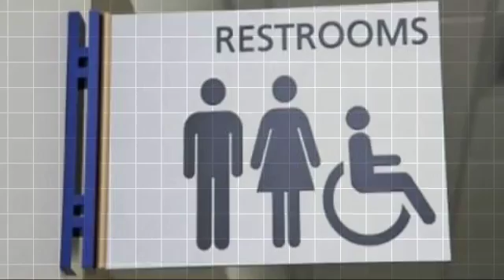Custom Built Signage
Signage plays a very significant role in establishing an innovative recognition and identity of a company, label or a product in the general public.